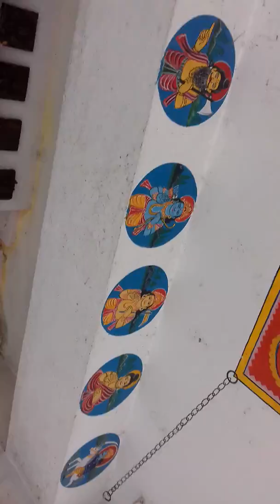Hanuman chalisa @ mahaveer kshetra , daspalla